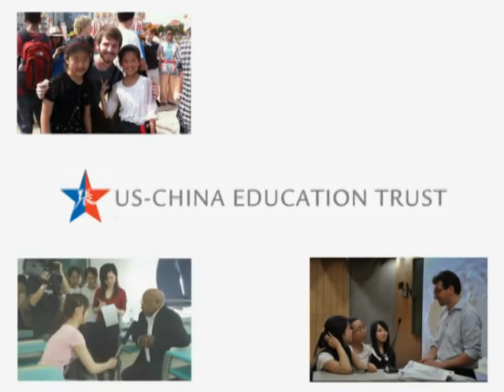This Is America & The World: Amb. Christos Panagopoulos (Greece)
This week, Dennis Wholey speaks with Christos Panagopoulos, Ambassador of Greece to the United States. Their conversation focuses on how Greece has navigated its recent struggles and the ways in which it is firmly moving forward.